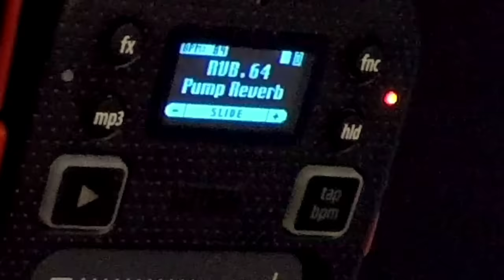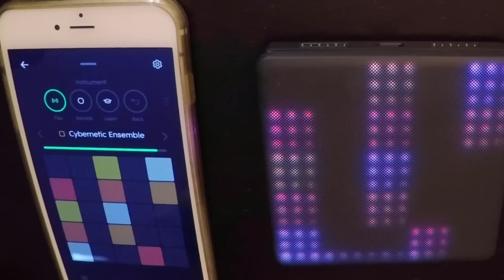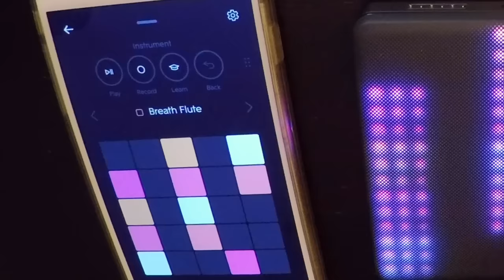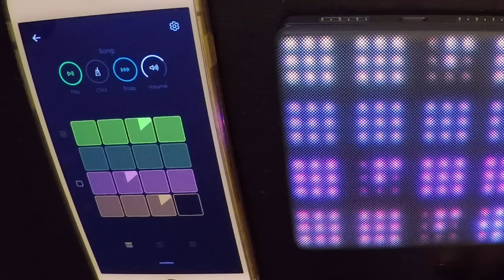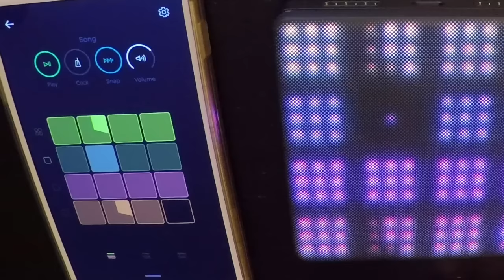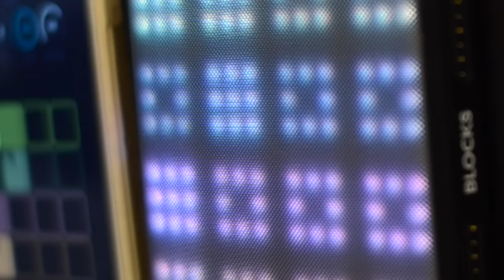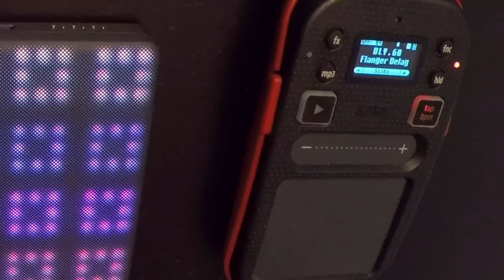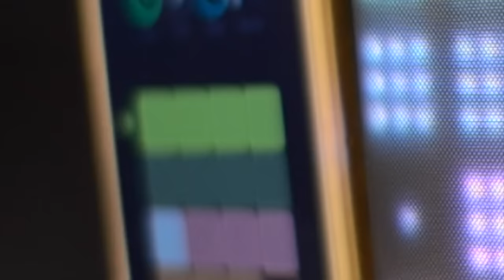Roli Lightpad Blocks & Noise app first jam | Funktree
Freshly unpacked..  recorded to KPM2 then slightly EQd and compressed. The sounds are from the noise app, that app has all sounds customized for 5 senses that lightpad generates. I think if Roli puts a proper firmware to address the sensitivity ... and better tracking (as you hear it is hard to hit the pad to middle (so a lot of notes are detuned more than 10 cents. Also make sure that you have a newer IOS device before purchase my ipad AIR (First gen) produces a lot of crackle sounds while changing the view from song to track